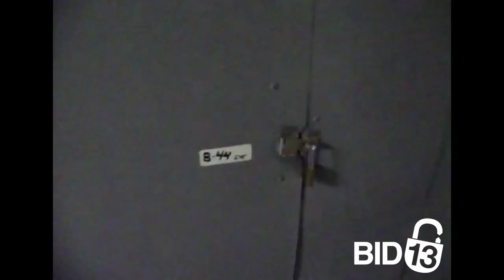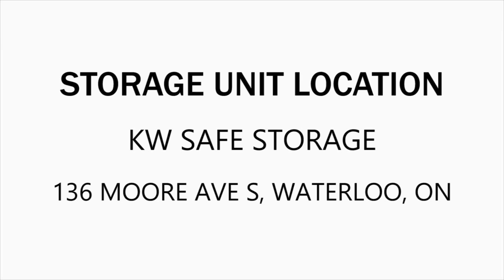KW Safe Storage Unit B44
This unit is packed with miscellaneous boxes. Who knows what you might be able to find